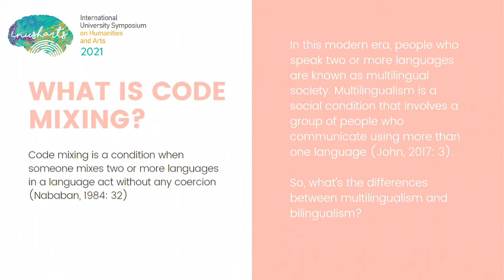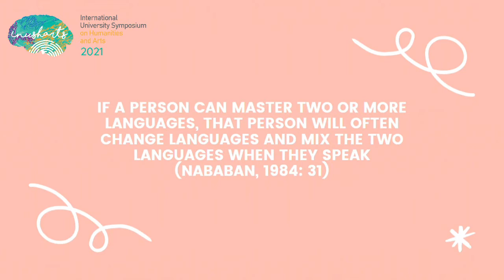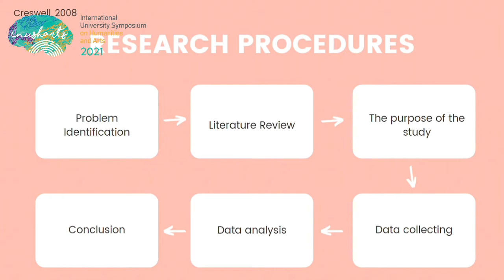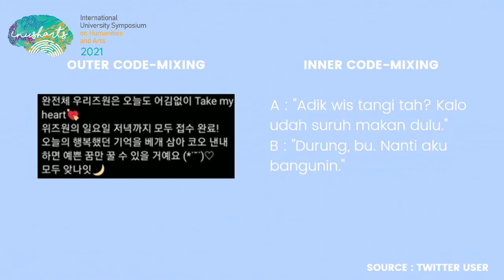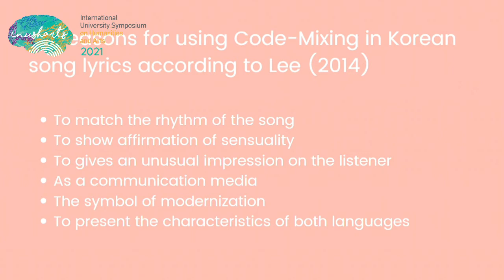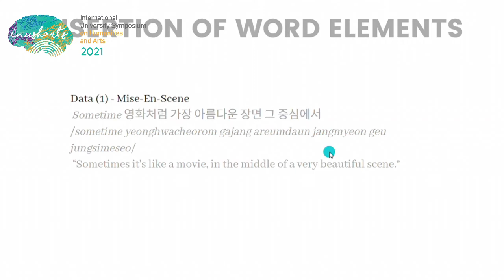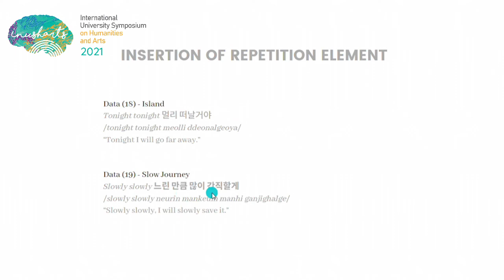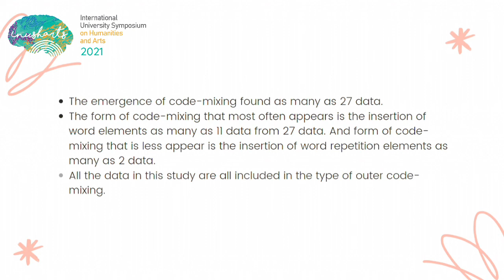Analisis Campur Kode Pada Lirik Lagu Dalam Album One-Reeler Oleh IZ*ONE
Authors: Vinka Puspa Mulyadi, Usmi

Video ini merupakan video presentasi yang membahas campur kode pada lirik lagu K-Pop. Sumber data yang diambil untuk penelitian ini adalah lirik lagu dari album One-Reeler / Act IV oleh IZ*ONE.

The sixth International University Symposium on Humanities and Arts will be held as a virtual conference with online presentations (13 September 2021).